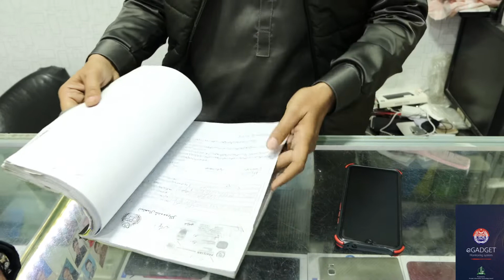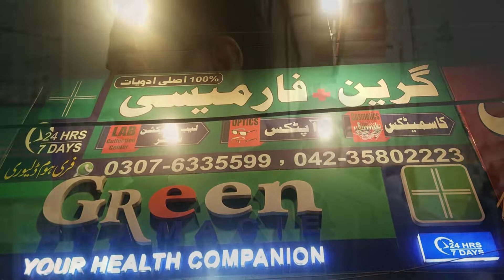First day# in# Lahore city# 🇵🇰